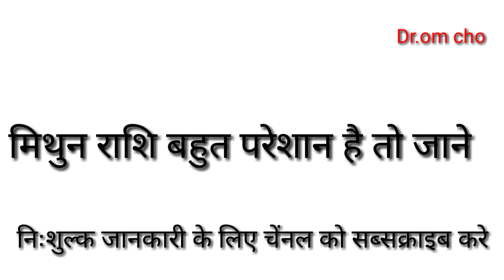मिथुन राशि ख़राब समय जरुर देखे | Mithun Rashifal | Gemini Horoscope